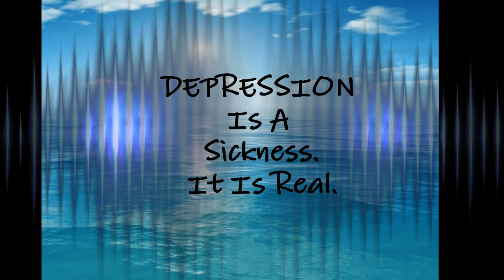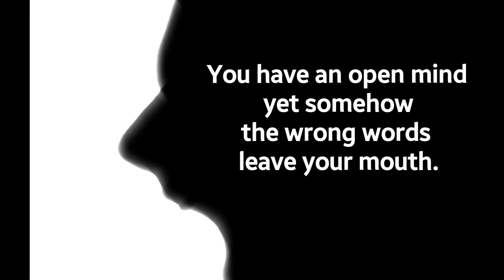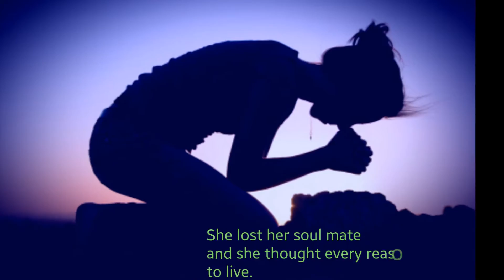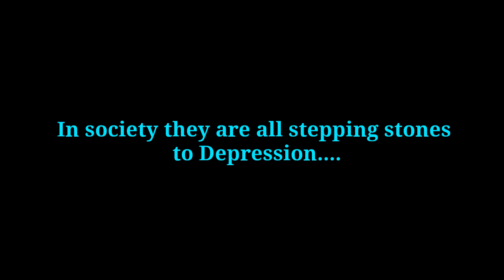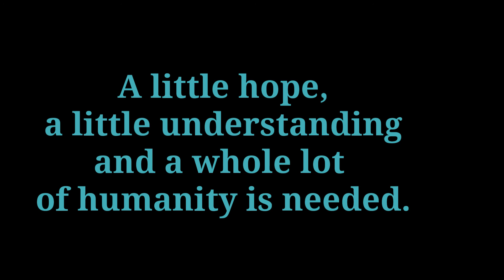Depression Is A Sickness It Is Real...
Poem on Video